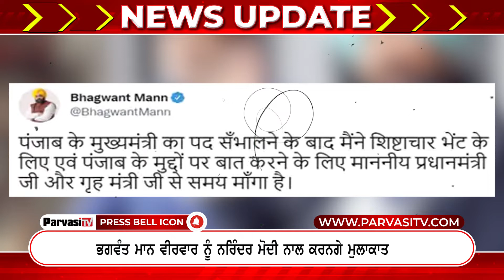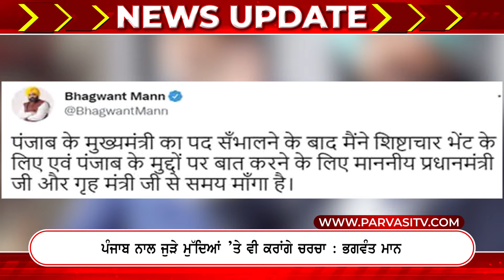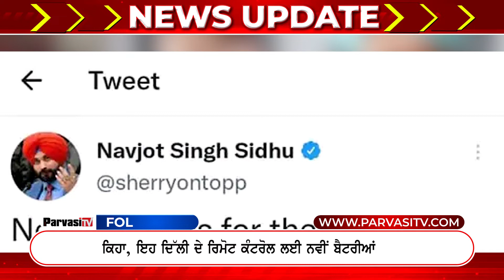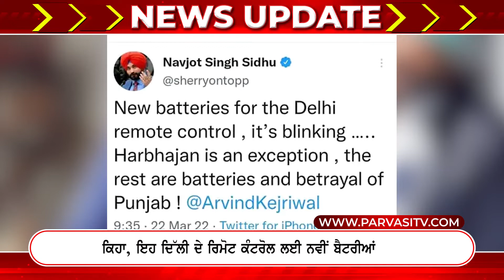News Update Today | 22 March 2022 | Episode 226 | Parvasi TV